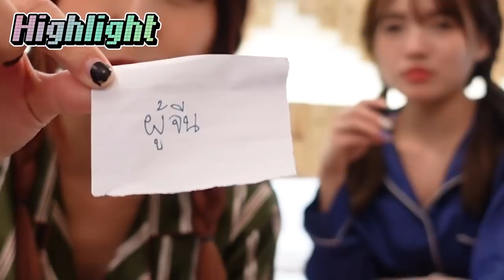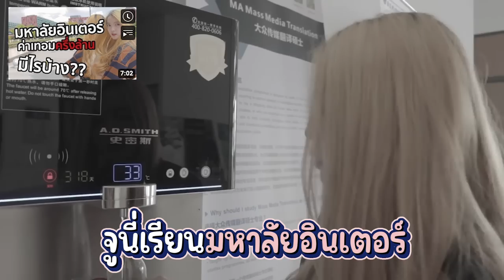แชร์ประสบการณ์เรียนที่จีนกับ YouTuber คนดัง @JunyJomKan เรียนที่จีนเป็นยังไงบ้าง | PetchZ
ขอบคุณ  @JunyJomKan   ที่มาเป็นแขกรับชวน พูดคุยกันนนน ทำไมเธอกลายเป็นคนมีสาระไปเฉยยยย 🥹

0:00 highlight
0:39 แนะนำแขกรับชวน
1:03 เข้าเรื่อง เข้าภูมิหลัง
2:13 topic1 - ผู้จีน
4:02 topic2 - อาหารจีน
7:24 topic3 - วีรกรรมที่จีน
12:16 topic4 - เรียนที่จีน

Line: @gushcloudth
ขอบคุณค่า | Thank you